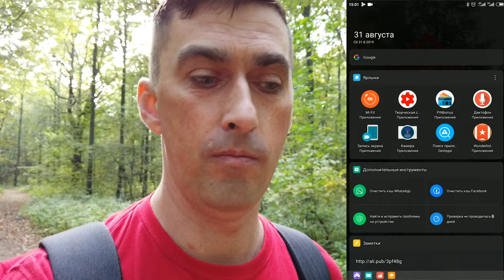Как обновить - dji osmo pocket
мой vlog
Новая прошивка DJI Osmo Pocket — v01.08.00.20

Мои Рецепты
Рецепты на каждый день